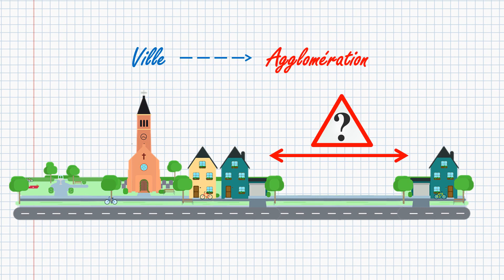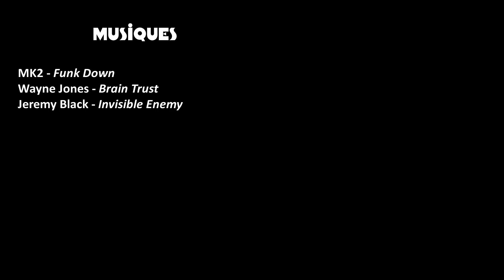GEONIMO ! La Ville, c'est quoi ? [ST]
Quand on arrive en ville… mais… la ville c’est quoi ?
Dans cet épisode, on fait le point sur ce concept qui paraît évident, mais qui l’est peut-être un peu moins si on creuse un peu…

Sous-titres sourds et malentendants SME

Sommaire :
00:45 Introduction
01:07 Définir la ville
02:48 Critère démographique
04:38 Critère morphologique
05:44 Critère fonctionnel
06:53 Critère socio-culturel
07:47 résumons.

As-tu reconnu mon bro' de la chaîne Qyu no Imagination dans la vidéo ?

Sources :
Sitographie :

Ouvrages :
Stéphanie BEUCHER & Magali REGHEZZA, La Géographie : pourquoi ? comment ?, Hatier, 2005 ;
Aurélien DELPIROU, Hadrien DUBUCS & Jean-Fabien STECK, La France en villes, Bréal, 2010 ;
Mair GERARDOT (dir.) et alii, La France en villes, Atlande, 2010 ;
Pascal BAUD, Serge BOURGEAT, Catherine BRAS, Dictionnaire de géographie, Hatier, 2013.